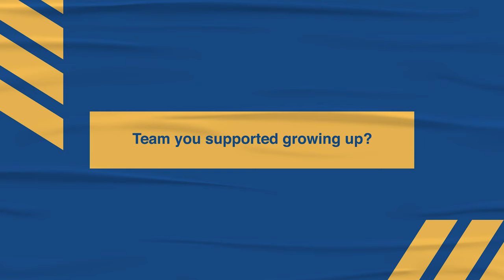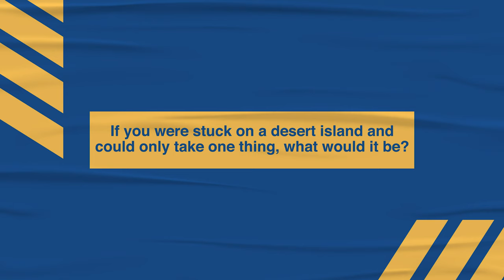Get To Know | Episode 08 | Ryan Johnson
The final Get to know of the season sees Ryan Johnson take to the hot seat.